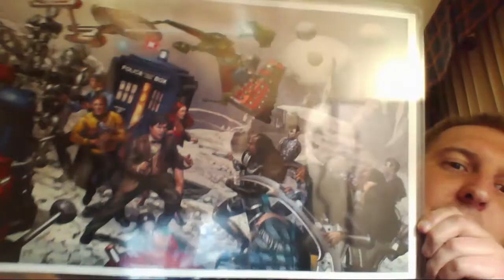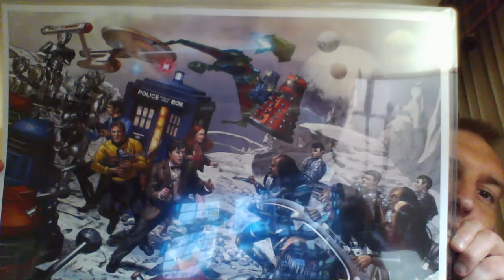The Doctor, Who? - (9-21-2013) - Ohio ComicCon and Best Poster EVAR!!!111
Just an update for my channel, and the best poster evar in the history of posters period.